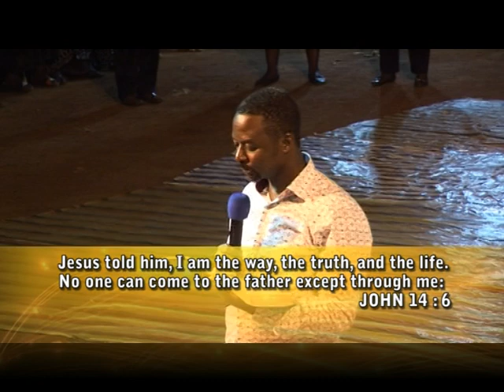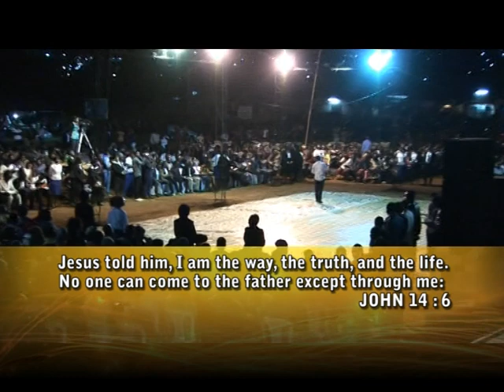Bafoussam Crusade DAY 2 with PROPHET FRANK(Full video)